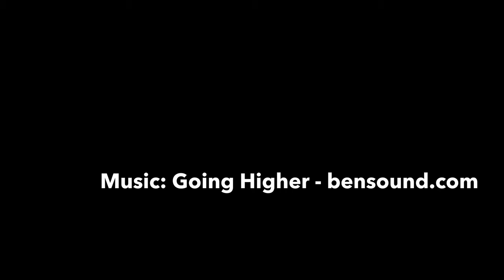MTB Wild Horse Trail System, Goblin Valley State Park, Utah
Raw Tracks: Mountain biking the Wild Horse Trail System, Goblin Valley State Park, Utah.